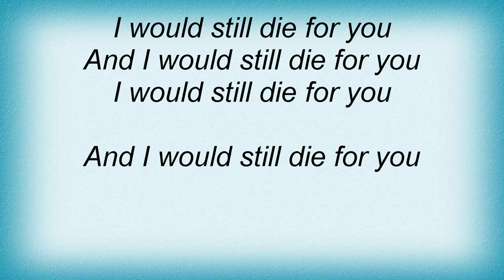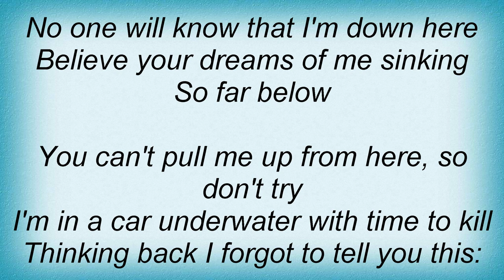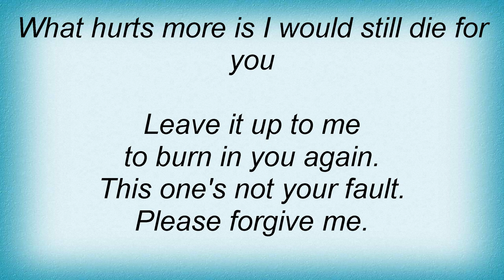Armor For Sleep - Car Underwater Lyrics